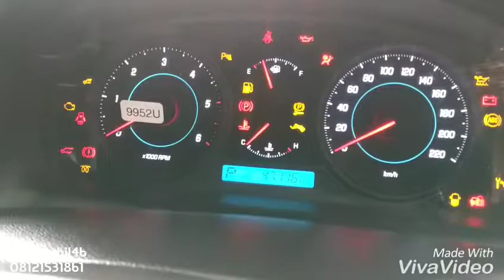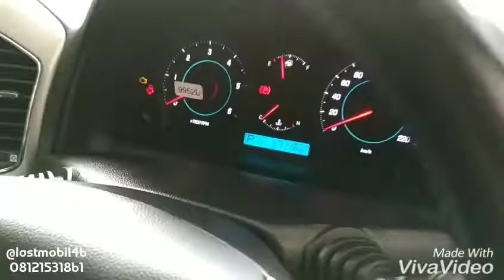WA 08121531861 : Chevrolet Captiva 2.0L FL VCDi ( Turbo Diesel ) Automatic Triptronic, 2012, Km 47Rb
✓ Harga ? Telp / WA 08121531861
✓ Bisa KREDIT s/d 3 Tahun
✓ Bisa Tukar - Tambah ( Mobil / Motor OK )

✓ CHEVROLET
- Captiva VCDi 2.0L FL ( Turbo Diesel )
- Automatic Triptronic
- Tahun Pembelian 2012
- Tahun Perakitan 2011
- Warna Putih Mutiara
- No Pol H Tgn 1

✓ FITUR UNGGULAN :
- Mesin Commonrail Turbo Diesel 2.0L VCDi
- ECO Driving Mode
- Rem Tangan Elektrik
- Dual SRS Airbag, Hill Assist, VSA
- Jok 3 Baris, 7 Penumpang
- Projector head light w/ Leveling
- Multi Information Display
- Rem cakram 4 titik dgn ABS
- Velg Ring 17, Double Cutter Muffler
- Wiper & Defoger belakang
- Roof Rail
- Sensor Parkir 3 Titik
- Dll, Baca Review nya di GOOGLE / YOUTUBE

✓ KONDISI :
- Scr keseluruhan SANGAT ISTIMEWA
- Bodi : Utuh, belum pernah nabrak, bebas banjir, karat / keropos
- Cat : Full Orisinil, Mulus, Terawat
- Mesin : Prima, Sehat, Sangat Terawat
- Interior : Orisinil, Bersih, Wangi & Terawat
- Kaki - Kaki : Nyaman, Senyap, Stabil
- Kelistrikan : semua normal, AC Dingin
- Buku Manual, Kunci serep ada
- Siap Pakai

✓ LAST MOBIL :
- Jual - Beli, Tukar - Tambah, Kredit MOBIL
- Detailling / Salon Mobil
- Cat Oven / Body Repair
- Suku Cadang / Aksesoris

✓ ALAMAT :
Jl. Sukoharjo, Nomor 3C, Krangkungan, Rt. 01 / Rw.08, Sanggrahan, Condongcatur, Depok, Sleman, Daerah Istimewa Yogyakarta
- Perempatan Gejayan / Terminal Condongcatur naik lurus Ke utara -/+ 750 meter, Showroom ke 2, Kanan Jalan Plank / Papan nama "lastmobil 46"

✓ TENTANG KAMI :
- Berdagang MOBIL / MOTOR Sejak 2009
- PANTANG Reset Odometer / Kilometer
- Unit Selalu "Up To Date" nggak itu2 aja
- Komunikatif, Informatif, Pelayanan Prima
- Pelayanan  Purna jual Kembali
- Siap Bantu MUTASI / BBN
- Toko Terang, Cek Unit Leluasa, Free Wifi
- Rekomendasi Bengkel / Suku Cadang
- Garansi Keaslian & Keabsahan Dokumen
- Hari Minggu Tetap Buka
- Tidak pernah meminta transfer uang terlebih dahulu, tanpa kesepaktan tertentu / atas kehendak Calon Konsumen
- Tidak mewakilkan iklan / proses transaksi kepada akun / orang lain
- Tidak Memakai Nomor HP selain yg kami cantumkan di Akun ini
- Bertemu dengan penjual langsung adalah cara Ter Aman dalam membeli barang
- Kenalilah Kepribadian PENJUAL, sebelum Ber Transaksi
- Anda Sopan, Kami Segan

✓ SYARAT PENGAJUAN KREDIT :

1. KTP Suami & Istri ( Bila Sudah Menikah )
    - Surat Nikah ( Bila sudah menikah )
    - Bila belum menikah + KTP Orang Tua
    - Bila Duda / Janda + Surat Cerai

2. Kartu Keluarga ( C1 )

3. - PBB / SPPT / Rumah / Rekening Listrik
    - Bukti Sewa Rumah ( bila SEWA )

4. - Wiraswasta : Pembukuan + Foto usaha
    - Karyawan : Slip Gaji / SK Kerja
    - PNS, TNI, Polri : Slip Gaji / SK Kerja

5. Buku Tabungan Aktif

6. NPWP Pribadi

7. Bersedia Di Survey di Rumahnya

8. Memiliki riwayat bagus di perbankan / lembaga keuangan lainnya ( belum pernah bermasalah / macet )

Tahapan Proses Kredit :
- Hari Ke 1 : Survey + Pengumpulan data2 Dirumah Konsumen
- Hari ke 2 : Analisa Hasil Survey
- Hari Ke 3 : Tanda tangan kontrak kredit + Serah Terima unit & Total DP dengan Penjual ( lastmobil )